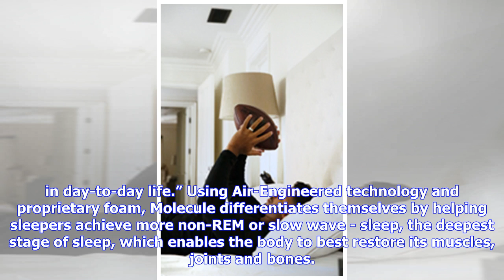Molecule Partners with Super Bowl Champion Russell Wilson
"I appreciate how Molecule combines science with sports performance and have a focus helping athletes recover better, so we can play better.” -Russell Wilson CHICAGO (PRWEB) July 24, 2018 Molecule, makers of a leading edge sleep system that is used by world’s best athletes, has formalized a multi-year partnership with Seattle Seahawks quarterback and Super Bowl Champion, Russell Wilson. Wilson, who sleeps on a Molecule mattress and sheets, will be an integral part of Molecule’s sales and marketi...